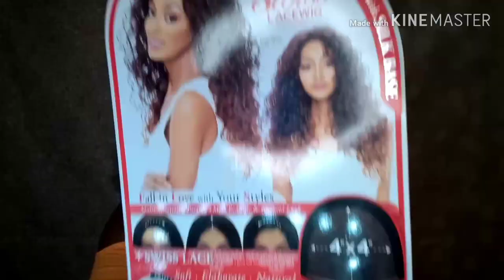BIG hair!! YOU CARE?? Harlem 125 "FLS02" has you covered! 🥰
HARLEM 125 "FLS02
COLOR: #1